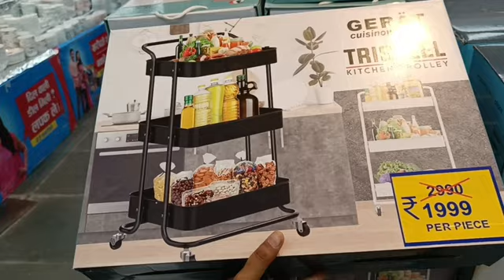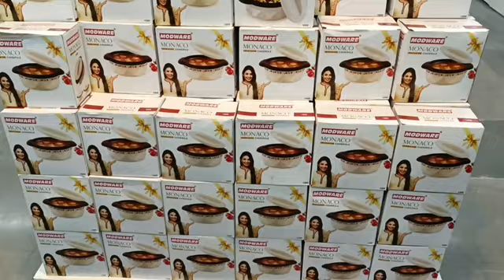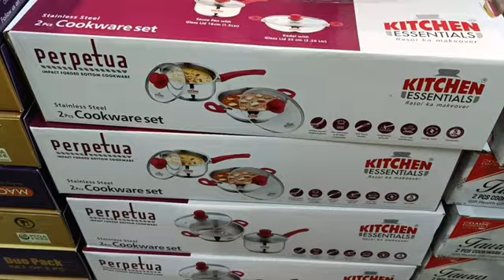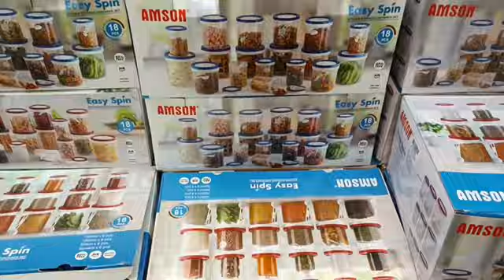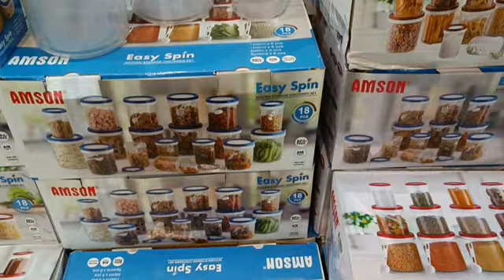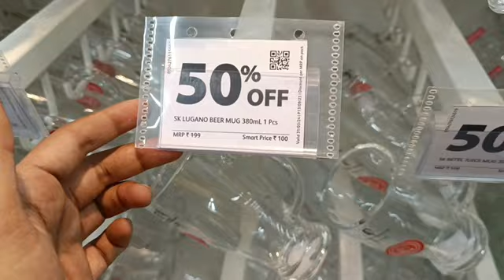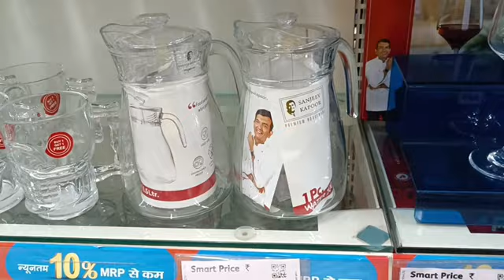Smart Bazaar Diwali Offer 80% Off | Kitchen Products Only 49₹ , 99₹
Smart Bazaar Kitchen Products under 99 rs for Diwali | Smart Bazaar offers Today| Smart Bazaar

Dmart Latest offers, Cheapest & Useful Kitchenware, cookware, Household, Storage Organiser, Decor

Your Quires:-
 today vishal mega mart offers today
vishal mega mart smart bazaar shopping mall
reliance smart mart
reliance smart
smart bazaar new kitchen products reliance super market reliance smart bazaar buy 1 get 1 free offer smart bazaar kitchen product
reliance smart bazaar smart bazaar kitchen tour reliance smart bazaar kitchen product smart bazaar kitchen steel products smart bazaar offers today 2023
smart bazaar clothe collection smart bazaar clothes
smart bazaar buy one get one free
smart bazaar under 99 rs sale
smart bazaar buy one get two free
smart bazaar kitchenware product
reliance smart buy 1 get 2 free
smart bazaar latest kitchen product 2023 reliance smart bazaar lucknow smart bazaar offers 2023
reliance smart bazaar biggest offers
smart bazaar summer biggest sale kitchen product
smart bazar lucknow smart bazar offer
smart bazar new video buy one get one free offer
 buy one get two free offer
smart bazar grocery buy one get one free offer
Jiomart shopping smart bazaar under99rs product vishal mega mart buy one get one free offer
reliance smart bazaar offers today in 2023
smart bazaar 2023 winter offer
reliance smart bazaar under 99 rs products
 smart bazaar 2023 winter offer smart bazar new offer
reliance smart bazaar kitchen product 80% off
smart bazaar under 99rs kitchen products smart bazaar super store
smart bazar kitchen products price list smart bazar grocery item smart kitchen grocery products smart bazaar big summer sale
reliance smart today offer reliance smart online shopping diwali collection 2023 dmart latest offers
katran market mangolpuri smart bazaar offers today smart bazaar reliance
reliance kitchen and home products reliance trends new collection 2023 Reliance offer